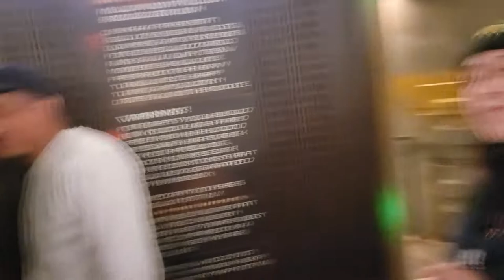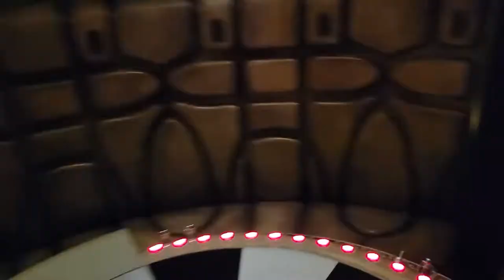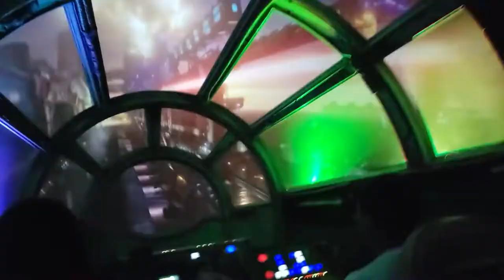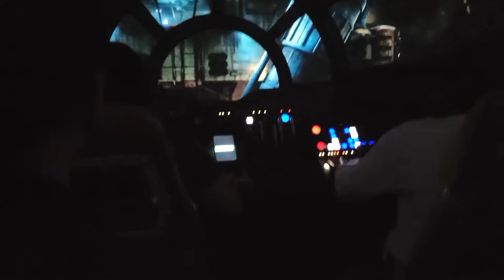The first of many Disneyland Adventures Disney Vlog #1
We are all cast members enjoying the night in Disneyland, for our first ride we hopped on the millennium falcon smugglers run.